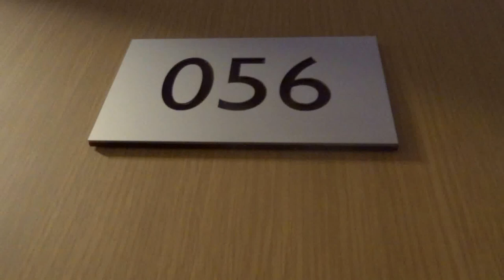Novotel Wroclaw City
Hotelreview: 3 Sterne-Hotel Novotel Wroclaw City